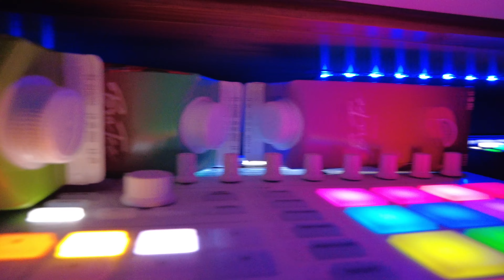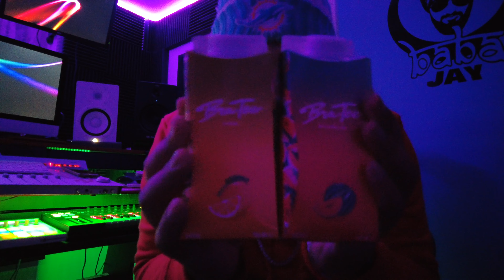Wir testen den BraTee 🤤 / Gjangura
Teil das Video Leute macht welle und schreibt in den Kommentare rein was euch von den Bratee‘s gefällt

Musik , Beat by LIONRECORDS ( BabaJay )

adrianboz

Auf Instagram ⬇️
gjangura.89

Ich hoffe das euch das Video unterhalten hat wen ja dan hoch mit den Daumen und TEILEN natürlich !

haut rein🤜🏻🤛